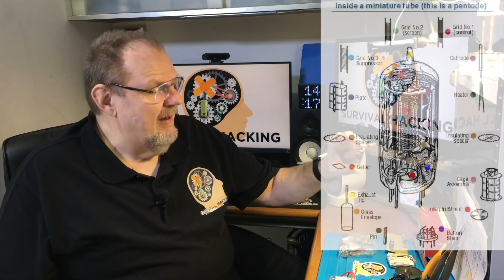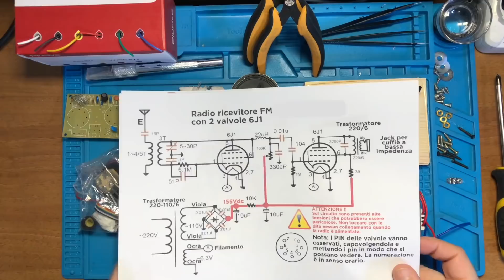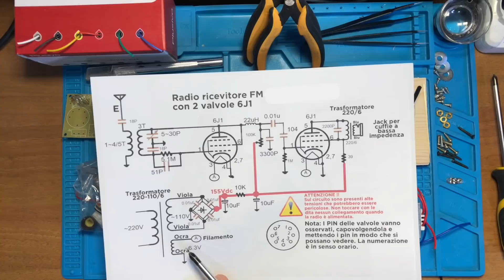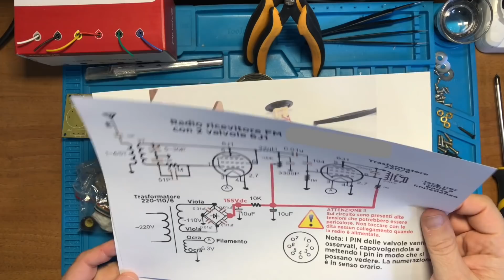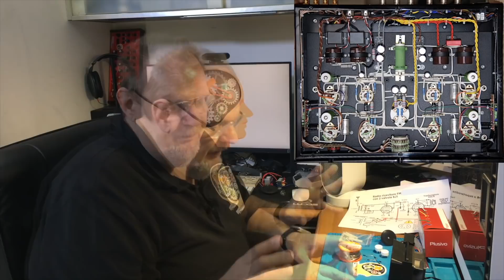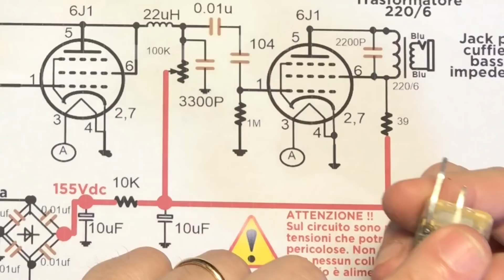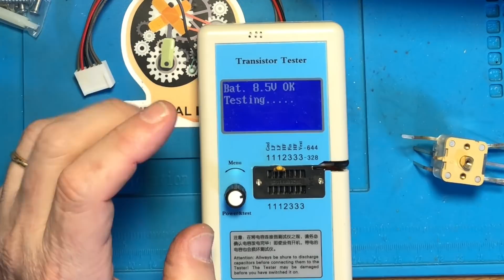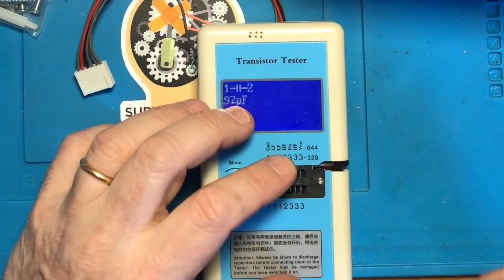SH 79: Radio a valvole Parte 1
Navigando sul solito sito pieno di cose da comprare, mi è saltata all'occhio un ricevitore radio FM valvolare. Visto il costo è l'apparente semplicità di realizzazione, ho deciso di provare a prenderla nella speranza di non incappare nel vortice delle rogne della radiofrequenza.
In questo primo episodio, vediamo tutta la parte costruttiva.

00:45 Descrizione del progetto
05:00 Schema elettrico
06:53 Contenuto del KIT
09:43 Saldatura componenti pre inseriti
11:14 Assemblaggio Diodi e Condensatori
13:51 Assemblaggio zoccoli valvole
15:03 Preparazione condensatore variabile
18:10 Realizzazione della parte meccanica
19:05 Fissaggio altoparlante
19:40 Fissaggio jack per cuffia
19:45 Fissaggio potenziometro del volume
19:51 Fissaggio condensatore variabile
20:00 Fissaggio scheda elettronica
20:14 Fissaggio interruttore di accensione
20:37 Fissaggio trasformatori
21:11 Cablaggio trasformatori
22:20 Cablaggio interruttore di accensione
22:45 Cablaggio condensatore variabile
23:27 Cablaggio stadio di uscita e jack per cuffie
24:21 Cablaggio linea 220V
25:41 Inserimento valvole negli zoccoli
26:14 Fissaggio filo per antenna
27:14 Giostrino finale

🎛 Link dell'oggetto realizzato
🎛 Filo smaltato 1.4mm
🎛 Cavo 220V
🎛 Valvole 6J1 di ricambio
ℹ️ Approfondimenti di uno schema equivalente di un ricevitore a superreazione

NOTA: per far funzionare la radio, ho dovuto rifare le bobine dell'oscillatore principale
L2 = 7 spire distanziate di 1,5mm, diametro filo 1,4mm su supporto da 1cm
L3 = 2 spire distanziate di 1,5mm, diametro filo 1,4mm su supporto da 1cm

🛠 La pinzetta utilizzata
🛠 Calza Dissaldante
🛠 Multimetro economico
🛠 Mini cacciavite elettrico ricaricabile